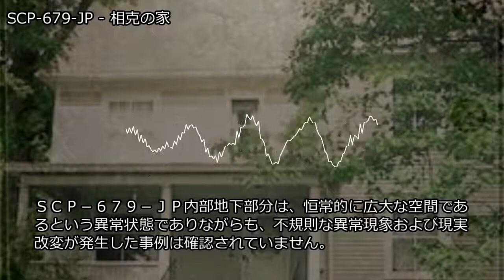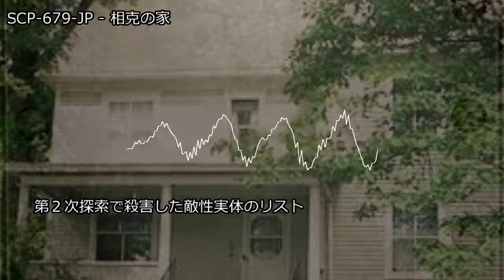SCP-679-JP - 相克の家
アイテム番号: SCP-679-JP
オブジェクトクラス: Euclid
author: dr_toraya